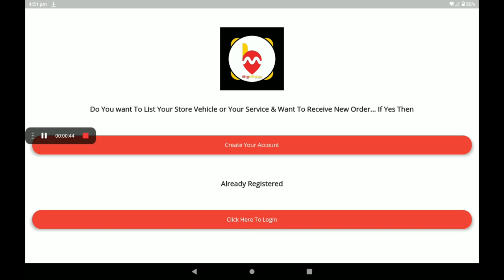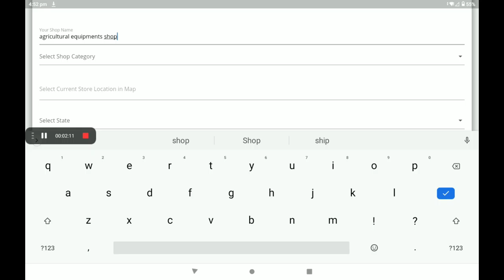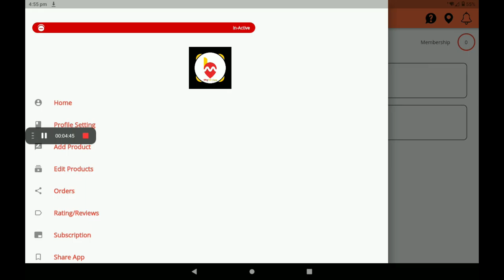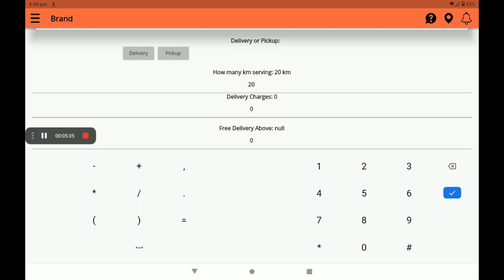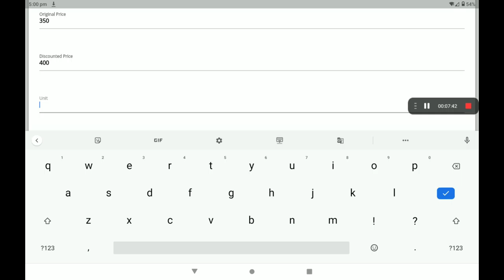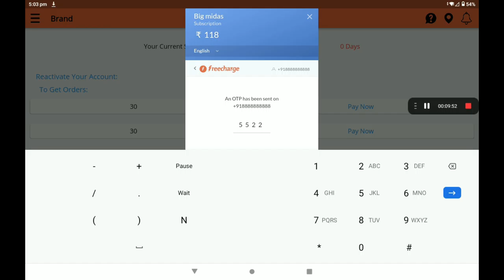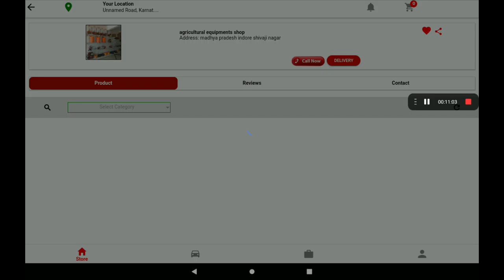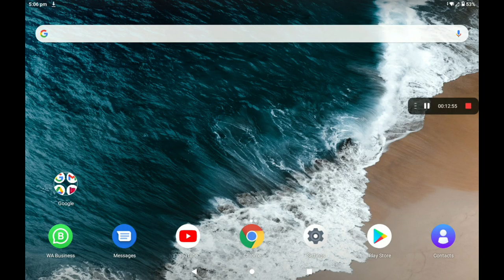Create 0% Commission Agriculture Equipment's ​shop in big Midas application (HINDI )